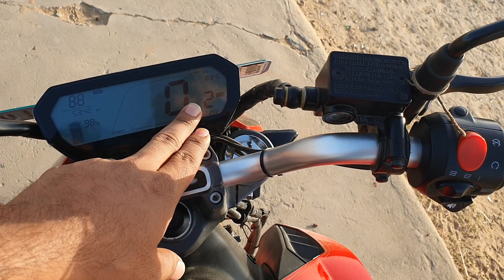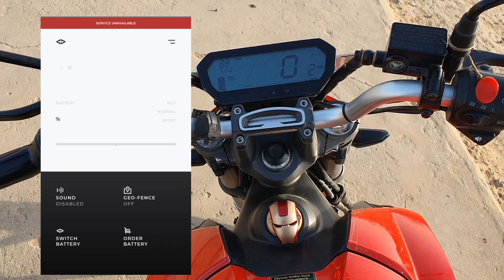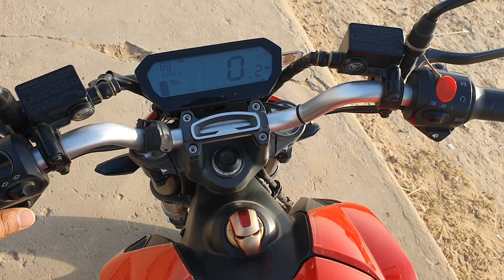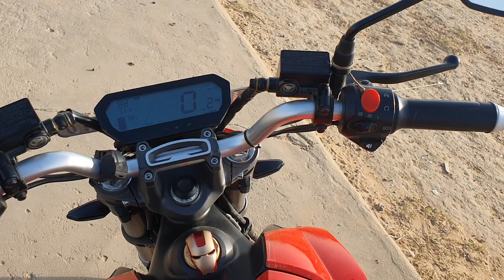Revolt RV400 Problems After 4 Month|Problems In Revolt Electric Bikes |Revolt RV 400 Cons | 5000KM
Revolt Accessories Links...

Revolt RV 400 Mudguard Link Amazon
Revolt Rv 400 Other Accessories Link Amazon
Revolt Rv 400 Iron Man Start Button Cover
Revolt Rv 400 Luggage Box link Amazon
Revolt Rv 400 Luggage Bag link Amazon
Revolt Rv 400 Bike Tank Guard
Revolt Rv 400 Bike Tank Guard 2
Revolt Rv 400 Bike Waterproof Cover
Hand Guard Protector Universal All Bike
Handlebar Brake Levers Protector Guard
D'FENDER Revolt RV 400 Display Screen Protector
ARK DISPLAY PROTECTOR FOR (REVOLT RV 400 )
Disc Brake Anti Theft 7mm Pin Wheel Locking

Revolt RV400 Problems,Problems In Revolt Electric Bikes ,Revolt RV 400 Cons,Revolt bike in problems After 5 months,Revolt Electric bike after purchase problems,
Revolt Problem Review,Revolt Rv400 Review After 6 months,Revolt Rv 400 Problems After 5 months,Revolt all cons,Revolt bike ki Kamiya,
Revolt Electric Bike all problems,Electric bike me aane wali samsya,Electric bike problems,Revolt in jaipur,Rv400 big problems,Rv 400 cons,